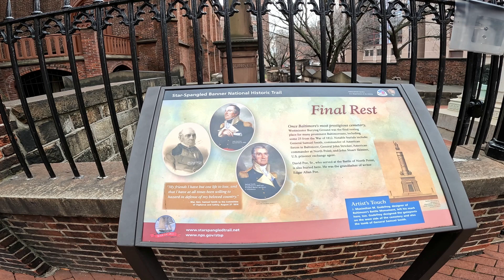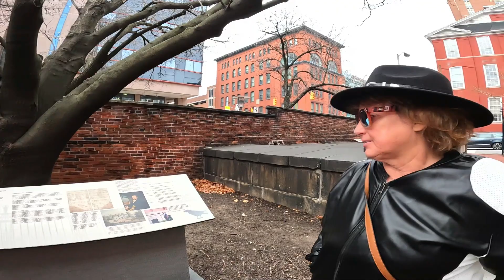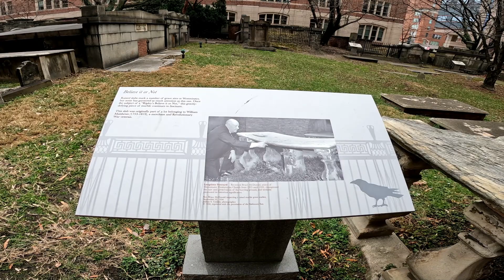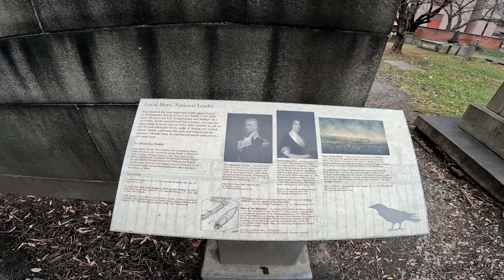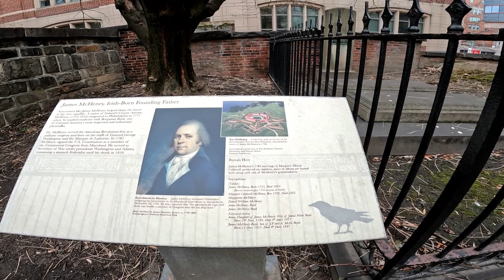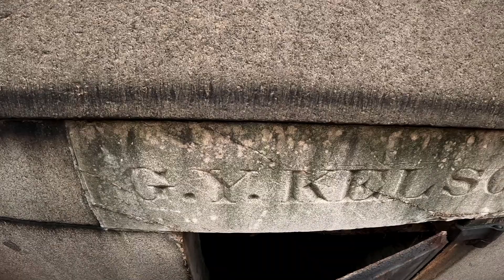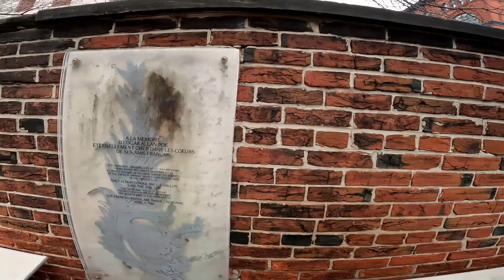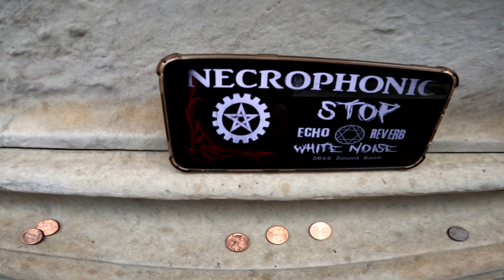Edgar Allan Poe Speaks To Us From Beyond The Grave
We are Raptor Adventures and we love taking YOU on fun and exciting adventures! Today we visit Westminster Burying Ground in Baltimore Maryland. Several notable public figures are buried here including Edgar Allan Poe whose name is synonomous with Baltimore. We decided to explore the cemetery and also conduct a spirit box session. You will even get to take a look inside a grave! We received some pretty amazing EVP responses and even a disembodied voice whispering into our microphone! This place has a very cool vibe and we would highly recommend a visit when you are near Baltimore! We also enjoyed a delicious lunch at Fogo De Chao thanks to Raptor Mama.